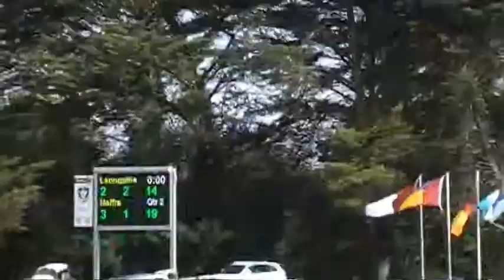Leongatha v Maffra 2018 Grand Final Part3